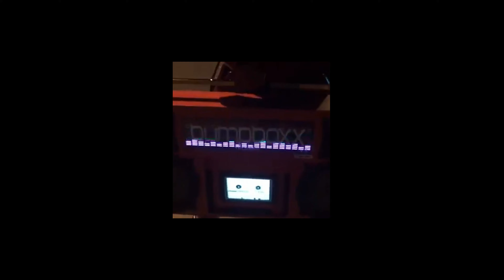[SOLD] FAST X TECHNO X PHONK "Skyline" (Prod. Shneaky x NiceMeme$ound) | Techno Phonk Beat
|MUST BUY LEASE FOR PROFIT|
|MUST SAY [Prod. Shneaky x NiceMeme$ound] IF YOU USE THIS BEAT|

[FREE] FAST X TECHNO X PHONK "Skyline" (Prod. Shneaky NiceMeme$ound) | Techno Phonk Beat

- Free version of this beat is tagged. You may use it for auditioning usage only. For commercial use you must purchase a license (link above). Must credit me always
(Prod. Shneaky x NiceMeme$ound).

Auditioning - Soundcloud and Youtube unmonetized
Commercial use - Every streaming platform (Spotify, iTunes, etc...) and Youtube Monetized